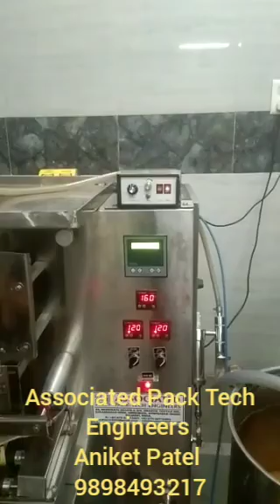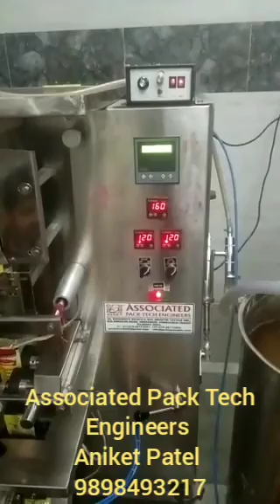Automatic Ghee pouch packing machine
Automatic Ghee pouch packing machine is pack 15ml to 40ml ghee in four side laminated pouch. Machine speed is 25 pouch per minute and run on only 0.5 HP single phase power. Automatic Batch cutting system is main advantage of this machine.